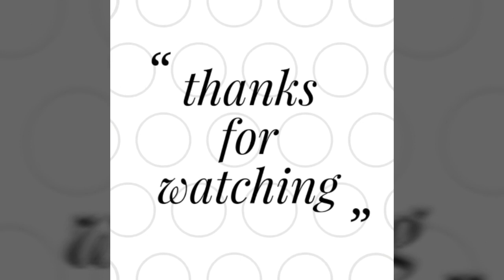CLASH OF CLANS》how to get biggest loot in clash of clans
📍video description :-

📍Game decription:-
game-clash of clans(coc)
offered by-supercell

New Features:-
●    Upgrade to the all new Town Hall 12 to have your Town Hall fight back!
●    Use the power of Siege Machines to break through the toughest of defenses
●    Work together with your clan in Clan Games to earn valuable Magic Items

Classic Features:
●    Fight in Clan Wars as a team against other players across the globe.
●    Defend your village with a multitude of cannons, bombs, traps, mortars, and walls.
●    Plan unique battle strategies with countless combinations of spells, troops, and Heroes!

📍my clash of clans  id:-

📍clan id:-GVUQJGUL
clan name :- THE HBK ROCKERS

̤匕卄丹れＫＳ
下口尺
山丹匕匚卄工れム